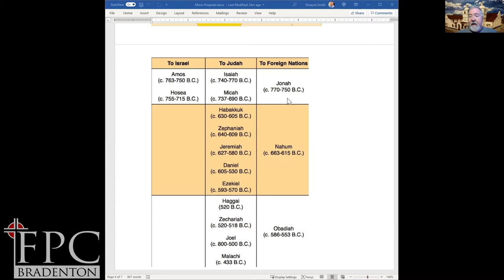2021 07 31 BBS Minor Prophets Intro and Hosea D